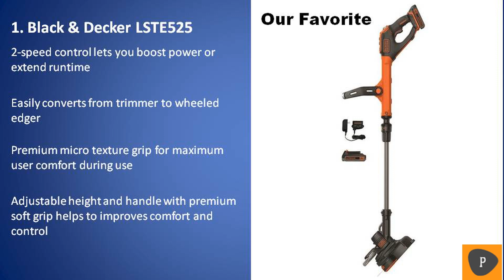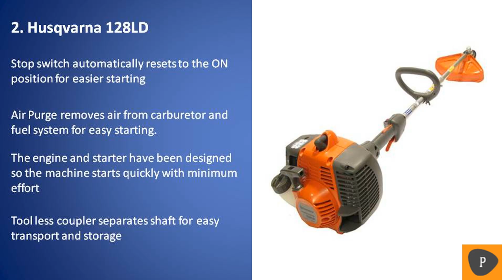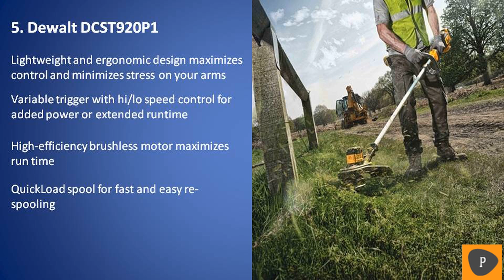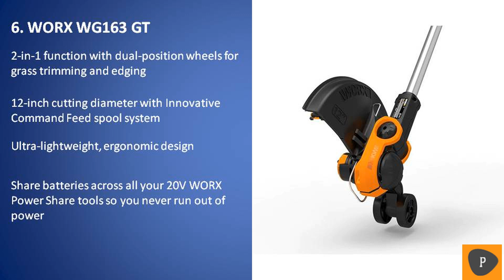Best String Trimmer in 2019 - Top 6 String Trimmers Review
Links to the best string trimmers we listed in today's string trimmer review video:
1. Black & Decker LSTE525

2. Husqvarna 128LD

3. RYOBI P2030 One+

4. EGO Power+ 15“

5. Dewalt DCST920P1

6. WORX WG163 GT

When mowing your lawn the edges can be hard to reach sometimes. That's when a string trimmer can come in handy. Powertoolbuzz took it upon ourselves to research the best string trimmers on the market today and did most of the work for you. We have gathered more than a dozen of the most popular string trimmers and put them through a variety of tests designed to measure their performance and durability. Many of the string trimmer models we examined didn't live up to our standards to be included in our review. A select few, however, proved to be capable of tackling our garden edges without a problem, which has earned them a spot in our string trimmer review video. You can be sure we will going to be sharing only the best with you in this comprehensive review video of the best string trimmers. For more on string trimmer reviews please